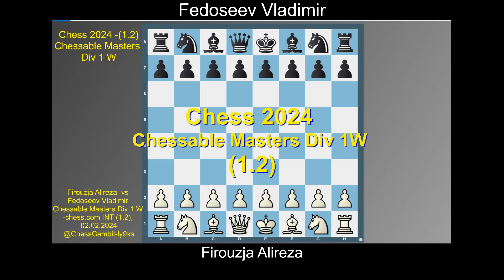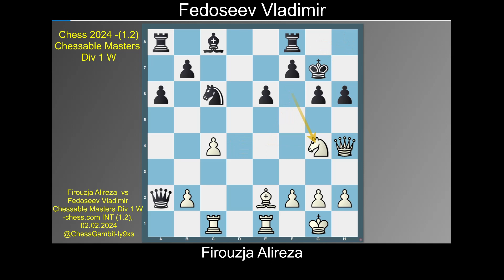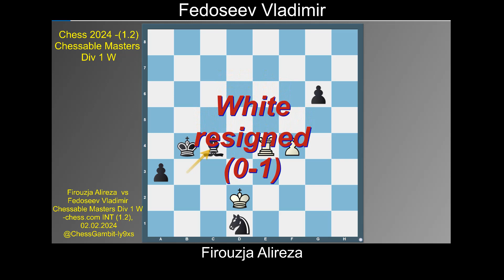Firouzja Alireza vs Fedoseev Vladimir Chessable Masters Div 1W #1 23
Chessable Masters Div 1W #(1.2)

Firouzja Alireza (2760) vs Fedoseev Vladimir (2690) [B12]
Chessable Masters Div 1 W -chess.com INT (1.2), 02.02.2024